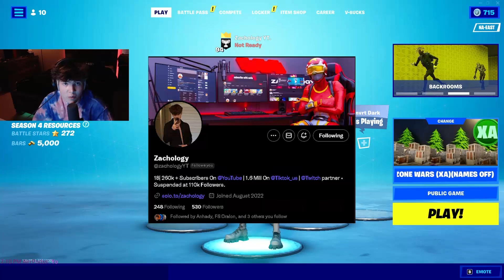Destroying kids in TILTED TOWERS Zone Wars...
Use Code “Zachology” in the fortnite item shop.